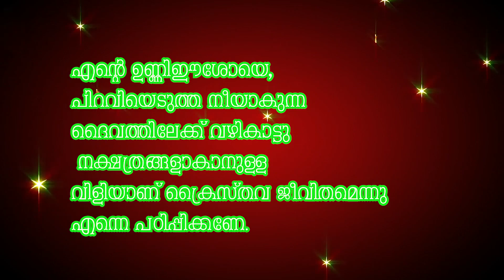പുൽക്കൂട്ടിലെ സ്നേഹം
BETHANT SISTERS THIRUVALLA